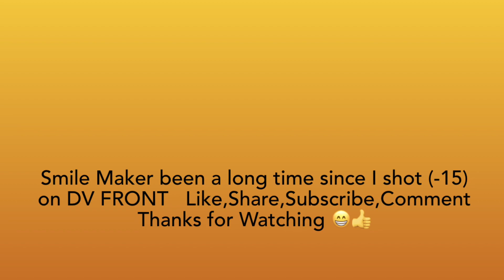Silver Expert Contest (Front 9) (-15) 1-10-2024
Great round for me on DV front 9 , been a while since I shot (-15) on this course.  Was a little short on GSP but nothings Perfect 😁👍